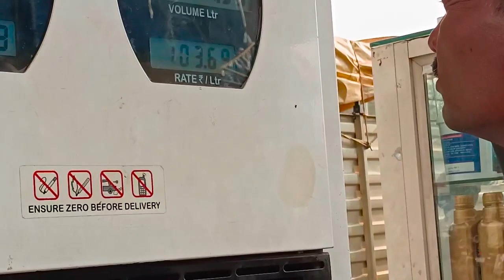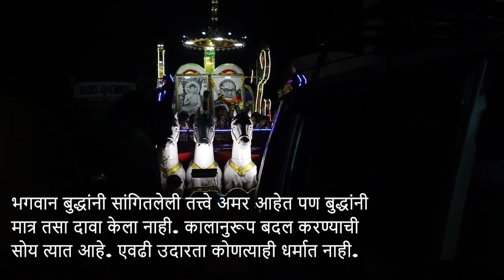🇪🇺 131 वी BHIM JAYANTI थाटातच साजरी केली ✊ Ambedkar jayanti Celebration 🥳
जय भीम :-